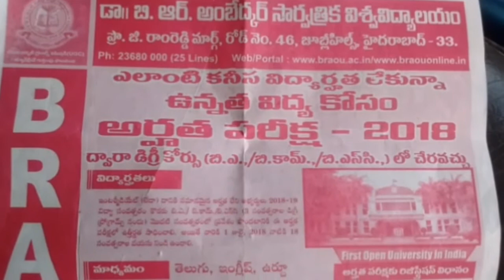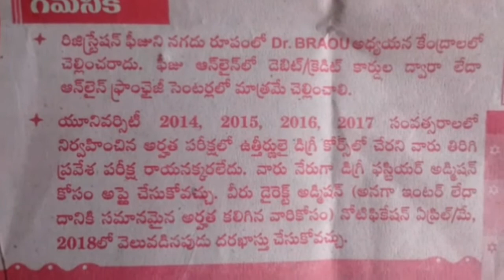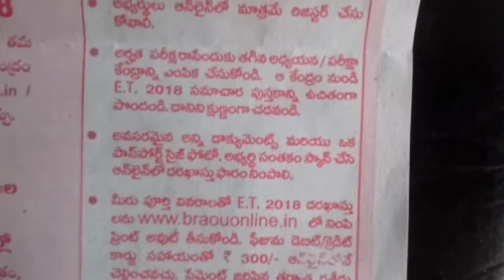Dr.B R AMBEDKAR OPEN UNIVERSITY elegible test -2018 notification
merupunews Dr.B R AMBEDKAR OPEN UNIVERSITY elegible test -2018 notification
applyed for webcite